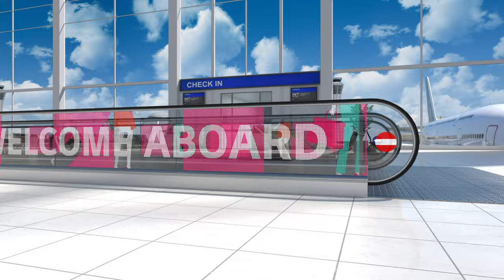LG 14mm Transparent LED Film - Experience the Colors of Transparency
True Innovation Beyond Transparency.
Breathe new life into your space with LG 14mm Transparent LED Film.
Its transparency reveals messages while showing the objects behind the film, and its self-adhesiveness provides easy installation on both flat and curved surfaces.
Go beyond transparency and experience the wonder of LG's innovative technology with the LG 14mm Transparent LED Film.